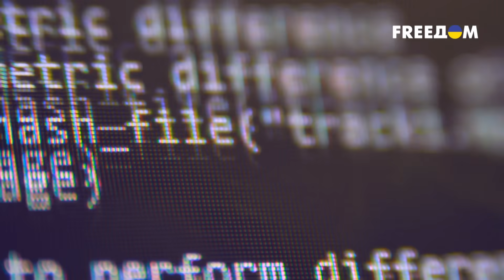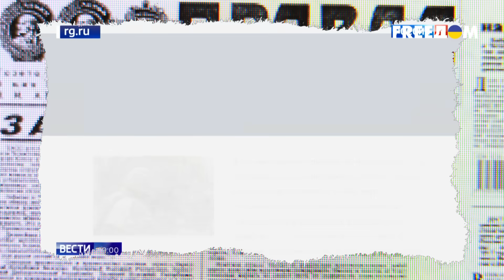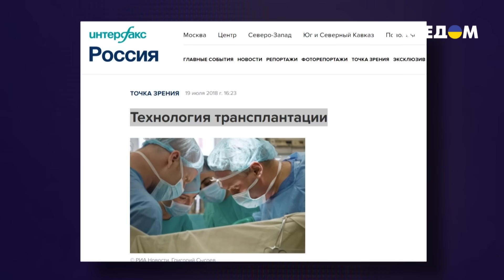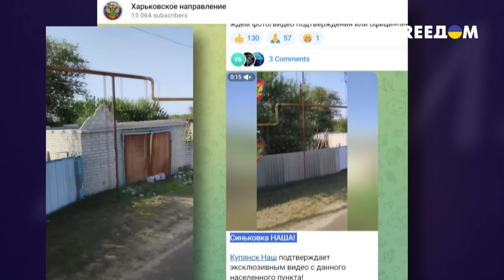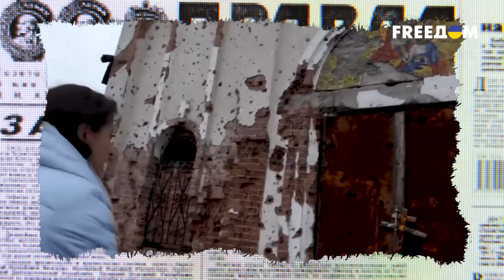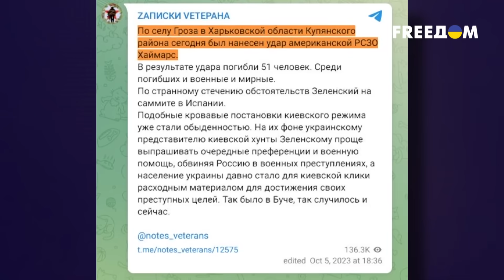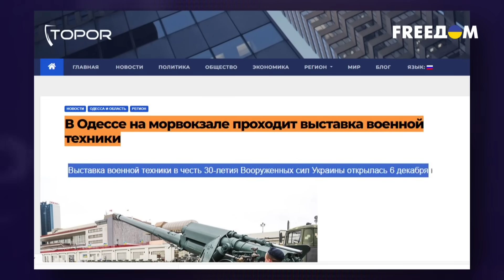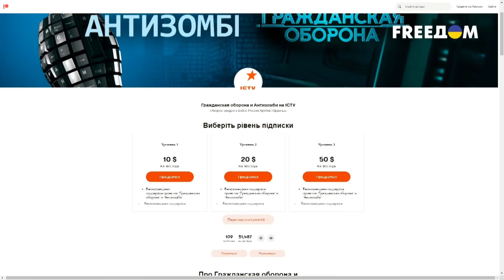ТЕХНОЛОГИЯ российских ФЕЙКОВ: как ОБМАНЫВАЮТ пропагандисты? | Антизомби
На протяжении всего прошлого года мы неоднократно рассказывали вам о российских фейках и манипуляциях. А потому, в самом начале 2024 года, было решено совместить приятное с полезным. То есть, с одной стороны, поглумиться над упоротостью останкинских фейкометов, а с другой - детально разобрать, так сказать, технологии создания российских фейков…